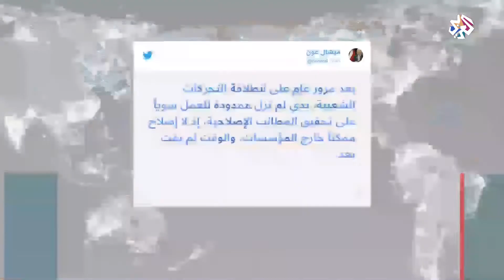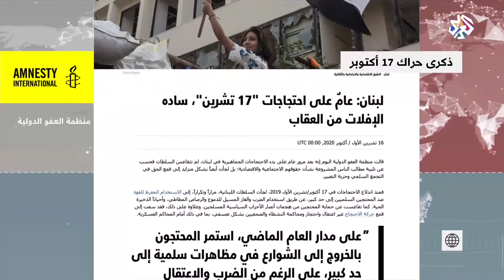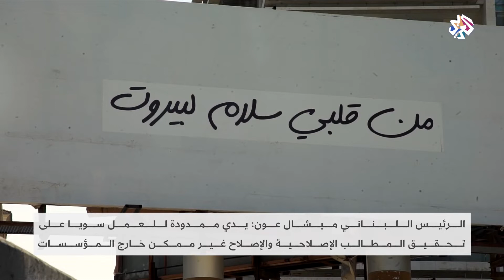الوضع في لبنان على وقع الذكرى الأولى لتحرّكات اللبنانيين ضد الطبقة السياسية│ العربي اليوم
شهد لبنان، اليوم السبت، في ذكرى مرور عام على انتفاضة 17 أكتوبر/تشرين الأول، تجمّعات ومسيرات في مختلف المناطق للتأكيد على أنّ المواجهة مع قوى السلطة مستمرّة حتى إسقاطها وتغيير المنظومة السياسية.